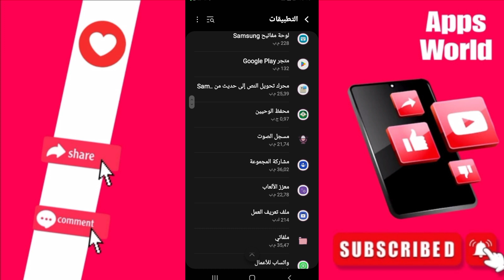كيفية طريقة حل مشكلة جودة الفيديو على تطبيق تيك توك TikTok بالعربي